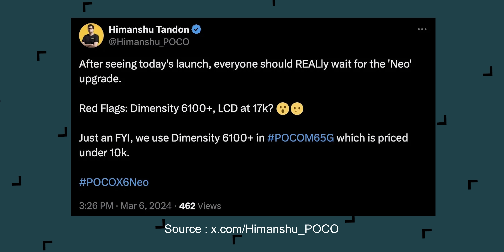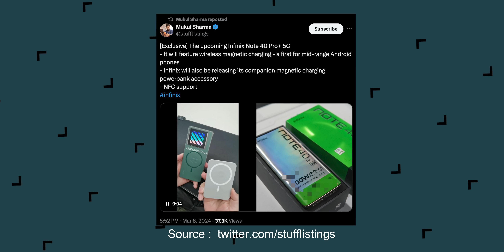BGMI Ban Again?, OnePlus Nord 5 First Look, Foldable MacBook, OnePlus 13, realme GT Neo 6-TTN1555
Video Highlights
00:00 Introduction
00:31 Government to Ban BGMI?
01:11 Xiaomi 14 Series Launched in India
01:53 Nothing Phone (2a) Launched in India
02:21 vivo V30 Series Launched in India
03:01 realme 12 & 12+ Launched in India
03:38 Samsung Galaxy A55 and A35 to Launch on March 11th
04:06 OnePlus 13 Design Leaked
04:25 realme GT Neo 6 Series Leaked
04:53 POCO X6 Neo Confirmed to Launch in India
05:20 OnePlus Nord 5 Render Leaked
05:47 Infinix Note 40 Pro+ 5G Getting Huge Charging Upgrades
06:21 WTF News
07:19 Apple Launched MacBook Air M3 in India
07:31 This Is India's Most Affordable 5G Phone
07:45 GOI Launches 'Chakshu'
08:01 Apple's Foldable MacBook Expected in 2027